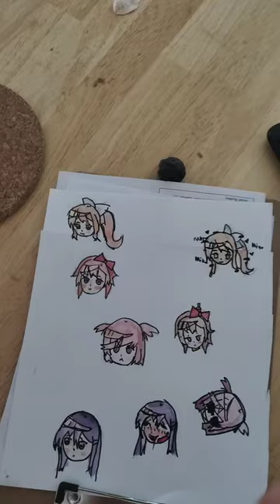DDLC themed binder cover